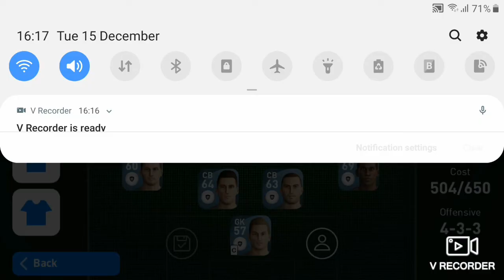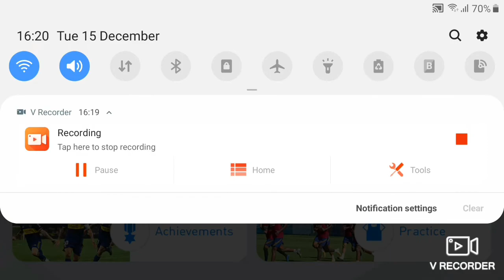Review The Beast -Karl Heinz Rummenigge